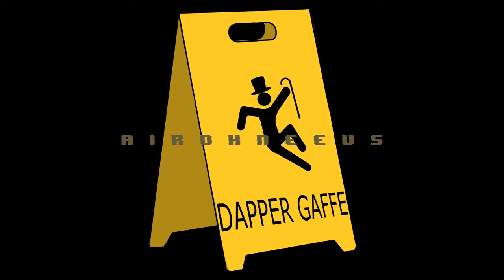Dapper Gaffe: E14 - The fall of perdon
A final tour of the Dapper Gaffe server of Perdon before it's destruction.

A service was held for the server today. That video will be up soon.